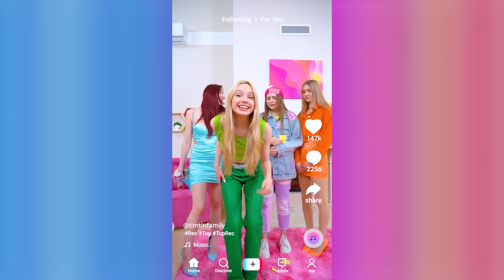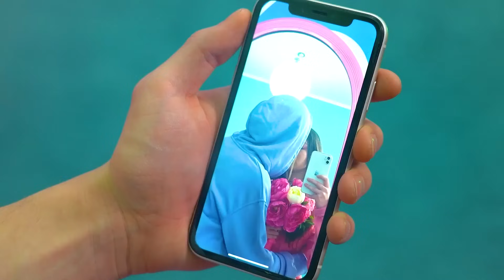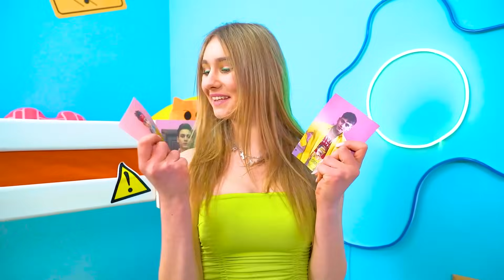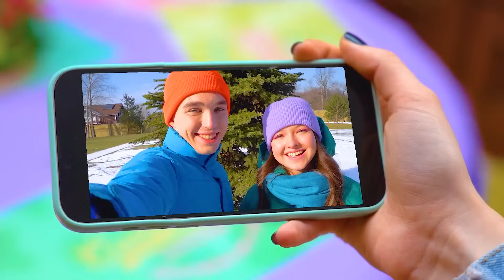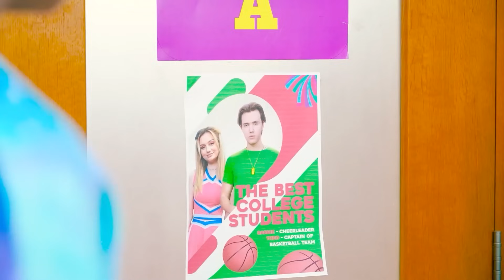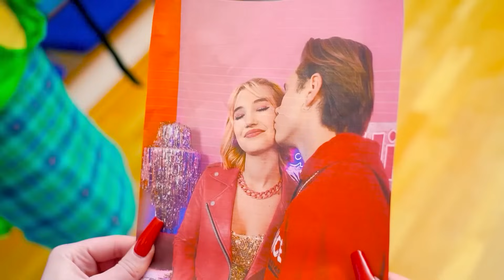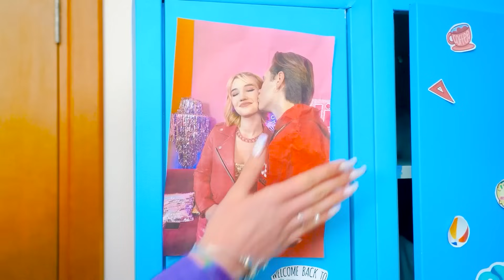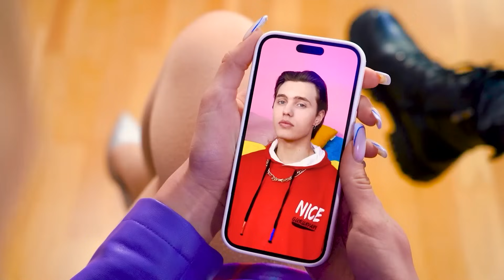Good Best Friend VS Bad Best Friend || Finding a New Friend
Having a best friend is a gift, but not all best friends are created equal. A good best friend and a bad best friend represent two extremes in relationships. A good best friend is someone who is always there when you need support. On the other hand, a bad best friend can be toxic to your life. They may be selfish, always putting their interests above yours. Do you want to know how our heroine found a real best friend? Watch our new video - Good Best Friend VS Bad Best Friend || Finding a New Friend!